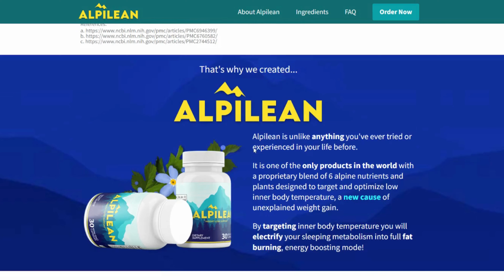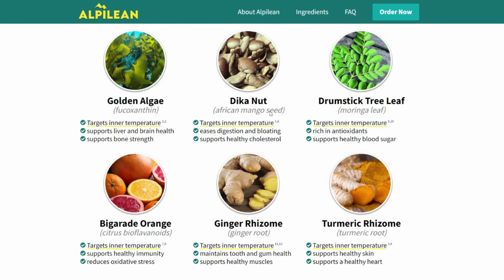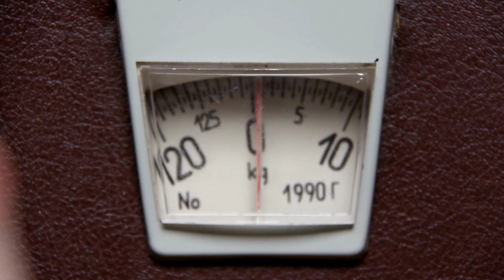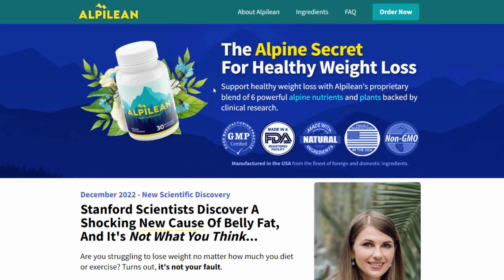Alpilean Reviews 2023 - (Nobody Tells You This) ✅ My Honest Alpilean Review ✅ - Alpilean Reviews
does alpilean really work
alpilean complaints
alpilean ingredients
alpilean weight loss
alpilean side effects
where to buy alpilean

Alpilean is a weight loss supplement that comprises only natural ingredients in its composition. These natural ingredients are rich in nutrients and antioxidants that have plenty of health benefits for the human body. Alpilean seeks to properly nourish your body with the help of these natural ingredients so that you can lose weight healthily.

The ingredients used in the formula of Alpilean are extracted from plant-based sources from the Alpine region near the Himalayas so that you don’t get any side effects from the daily consumption of this supplement due to it being from one of the purest environments in nature. These ingredients include fucoxanthin, moringa leaves, turmeric, and ginger, among many others. The proprietary blend of these ingredients targets weight loss in your body effectively.

If health diets and exercise regimes do not seem to be working for you, you can benefit a lot from Alpilean. Although it’s been a short time since Alpilean was launched, this supplement has changed the lives of many overweight men and women who were struggling with unnecessary weight gain.

Each Alpilean capsule contains clinically-proven ingredients that supercharge your metabolism to induce instant calorie burning. The formula of this supplement is designed by health experts to enhance the user’s overall well-being.

Each bottle of Alpilean contains 30 non-GMO capsules that can rapidly dissolve fat without compromising your overall health. You must take one capsule daily with a glass of cold water.

Characteristics of Alpilean

Alpilean has been deemed as one of the finest weight loss supplements by customers in their Alpilean reviews online. The supplement is packed with features that distinguish it from other supplements in the weight loss category. You can benefit a lot from these features during your journey.

The characteristics of Alpilean are as follows:

●    The supplement uses 100% natural ingredients that mainly plant extracts
●    The formula is non-GMO, soy-free, dairy-free, gluten-free, and plant-based
●    Alpilean is priced competitively and comes with two bonus products
●    It is backed by a 100% satisfaction guarantee
●    The supplement is produced in an FDA-registered and GMP-certified facility in the USA
●    It undergoes regular tests and inspections by third-party labs to maintain utmost quality, purity, and potency.

Video Important Points:-
0:00 - Alpilean review
0:23 - Alpilean official website
0:34 - What is Alpilean?
1:00 - Alpilean ingredients
1:40 - How does Alpilean ingredients work?
2:01 - Does Alpilean really work?
2:19 - How to take Alpilean?
2:45 - Alpilean customer review
2:53 - Alpilean money back
3:24 - Conclusion
3:41 - Where to buy Alpilean?